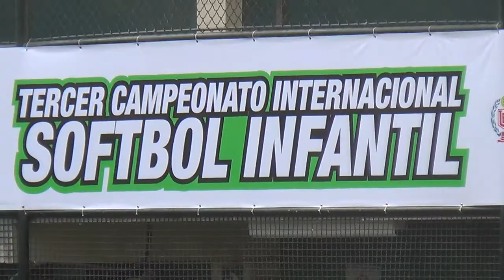2014-Lima-Peru-AELU-Aqui o Beisebol vai longe. Softbol idem, e Formando Gente de Valor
As imagens falam por si.